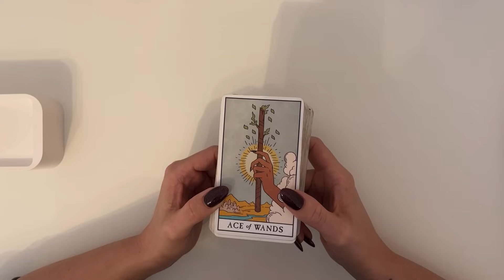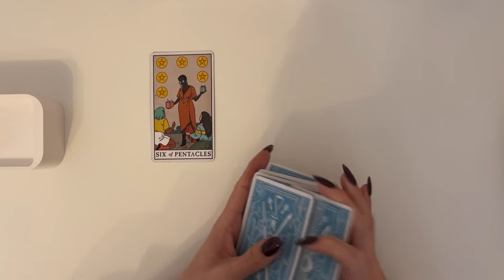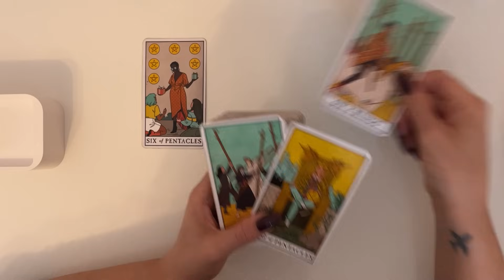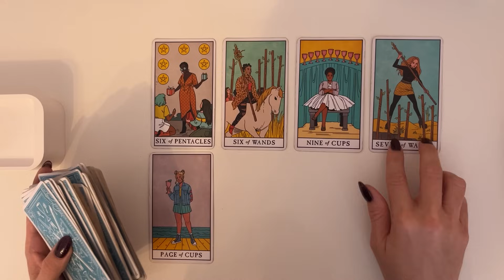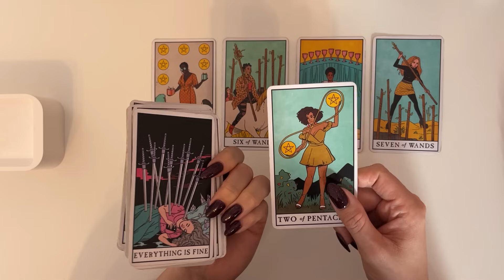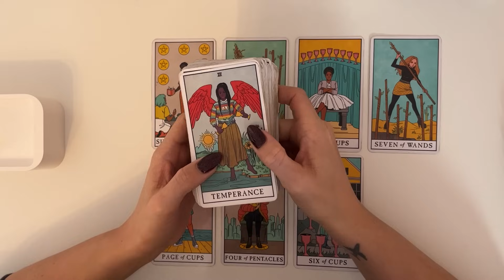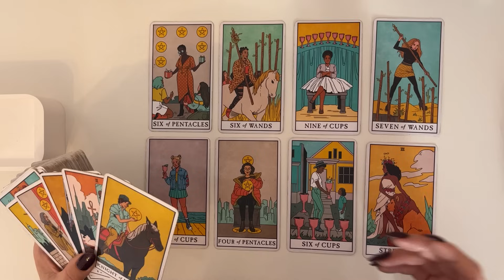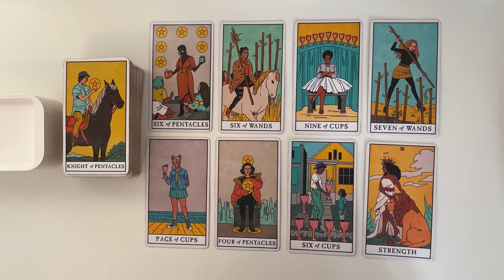GEMINI♊️ TURNING HEADS😍 U HAVE MANY FANS IN UR WORK & LOVE LIFE🥰 NEW YEAR NEW ME🤩 NEXT 7 DAYS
Hey Guys!! 🙂😍🙂

Decks used:
💛 Angel Answers
💛 Hidden Truth Oracle
💛 Lover’s Oracle

(PLEASE READ)